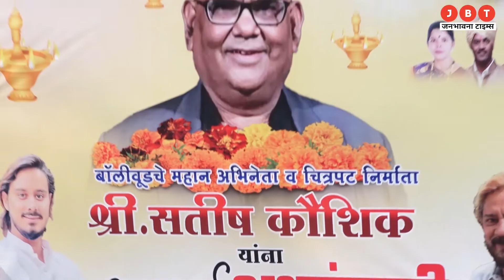Heart Attack In Women: महिलाओं में पुरुषों से अलग होते हैं हार्ट अटैक के कुछ लक्षण | JBT News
इन दिनों हार्ट अटैक से लोग खौफ में है. महिलाओं और बच्चों में भी हार्ट अटैक का खतरा लगातार बढ़ रहा है. हाल ही में मशहूर एक्टर सतीश कौशिक की हार्ट अटैक से मौत हो गई है वही कुछ दिन पहले बॉलीवुड एक्ट्रेस और मिस यूनिवर्स रह चुकी सुष्मिता सेन ने भी हार्ट अटैक की खबर शेयर कर सबको चौंका दिया था. साल 2022 में भी कई बॉलीवुड सेलेब्स का हार्ट अटैक से निधन हो गया.

These days people are in awe of heart attack. The risk of heart attack is also increasing continuously in women and children. Recently, famous actor Satish Kaushik has died of heart attack, while Bollywood actress and former Miss Universe Sushmita Sen also surprised everyone by sharing the news of heart attack. Even in the year 2022, many Bollywood celebs died of heart attack.

हिंदी न्यूज़ | न्यूज़ | हिंदी समाचार | मनीष सिसोदिया न्यूज | यूक्रेन | राज्य-शहर | मुख्य समाचार |